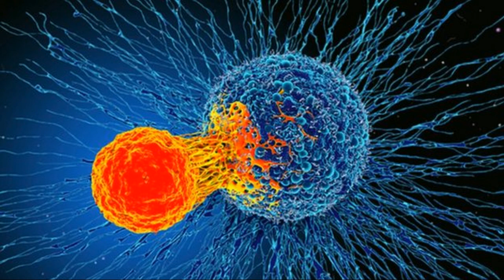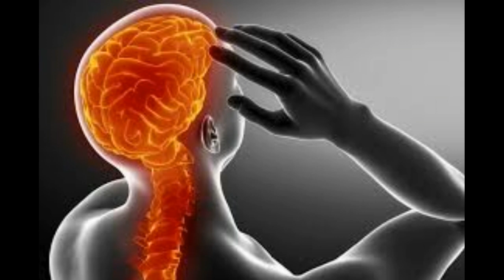Zbulimi në sistemin imunitar që mund të kurojë të gjithë llojet e kancerit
shënde të shijuar jetë tuaj.Do gjeni receta të thjeshta,të shëndetshme,kura natyrale shtëpiake.